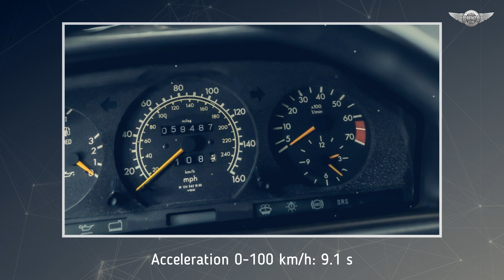s124 Mercedes-Benz 300 TE wagon with M103 engine, 1992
The IAA Motor Show in Frankfurt in September 1989 saw the unveiling of a completely revised model range in the medium class, the modifications consisting mainly of restyling to the body and a refit of the interiors. The most distinctive feature of the revised models was the side rub strips combined with integral side skirts, which had already been introduced in similar form two-and-a-half years earlier for the coupés. At the upper edges of the side skirts, narrow polished stainless steel trim strips were now additionally fitted and continued along the tops of the front and rear aprons, bringing back the long-absent (and much-missed) chrome finish in understated form. This effect was enhanced by chrome trim elements on the door handles and modified hub caps, on which the three-pointed star and a narrow trim ring on the circumference were also chrome-plated. Other changes concerned the colors of the mounted parts. The front and rear aprons and lower tailgate handle, and if requested the hub caps, were given a color in keeping with the exterior paint, as were the side skirts, while the exterior mirror casing and the upper tailgate handle were the color of the vehicle body. The interior was also given a makeover, with improved seats front and rear and various enhanced details.

source: AutoSL